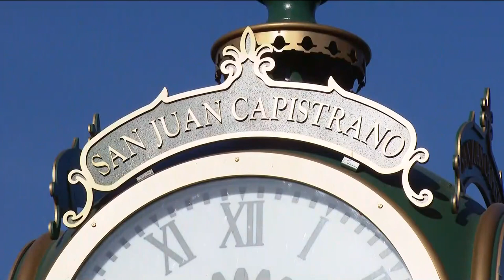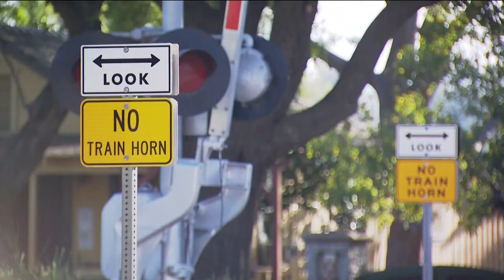Landslide shuts down commuter train service after debris is seen rolling down hillside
Metrolink shut down service at 1:11 p.m. after staff noticed the debris rolling down a hillside north of Metrolink's San Clemente Pier Station.